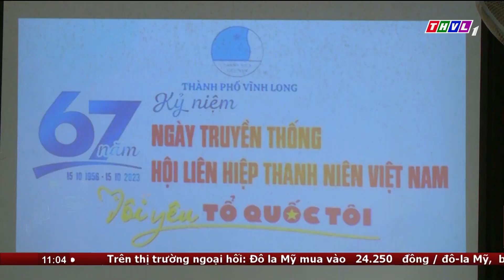Bản tin trưa (14/10/2023): Khai mạc Hộai đua bò Bảy Núi khai mạc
Sáng nay, Hội đua bò Bảy Núi tranh cúp Truyền hình An Giang lần thứ 28 đã khai mạc tại Khu thể thao du lịch Tà Pạ - Soài Chek (huyện Tri Tôn, tỉnh An Giang). Đây là hoạt động truyền thống hàng năm được luân phiên tổ chức tại huyện Tri Tôn và thị xã Tịnh Biên, tỉnh An Giang vào dịp lễ Sen dol ta của đồng bào dân tộc khmer.
Tham dự hội đua bò bảy núi tranh cúp truyền hình An Giang lần thứ 28 năm 2023 có có 56 đôi bò được tuyển chọn từ các huyện: Tri Tôn, Châu Phú, Châu Thành, Thoại Sơn, thị xã Tịnh Biên, tỉnh An Giang và huyện Giang Thành, tỉnh Kiên Giang. Đây là một trong những hoạt động chào mừng lễ sen dota của đồng bào dân tộc khmer, nhằm tạo không khí vui tươi, phấn khởi cho người dân và thu hút đông đảo du khách đến với An Giang.
Sau khi bốc thăm, từng đôi bò tranh tài theo thể thức đấu loại trực tiếp, đôi nào thắng sẽ thi đấu ở vòng tiếp theo. Hội đua bò Bảy Núi tranh cúp Truyền hình An Giang lần thứ 28 có tổng trị giá giải thưởng hơn 100 triệu đồng, trong đó đôi bò đoạt giải nhất được thưởng 30 triệu đồng (gồm tiền mặt và hiện vật). Ngoài các giải nhất, nhì, ba, tư và bốn giải khuyến khích, Ban tổ chức còn trao 1 giải “Tài xế giỏi” cho người điều khiển bò đua đạt thành tích xuất sắc.

⬇️⬇️⬇️ Tải THVL Audio để nghe đầy đủ